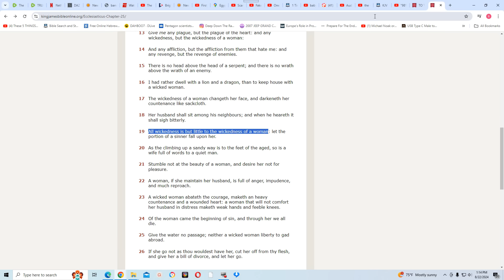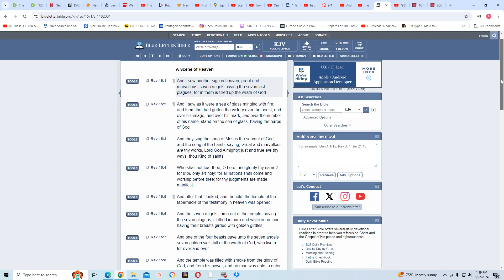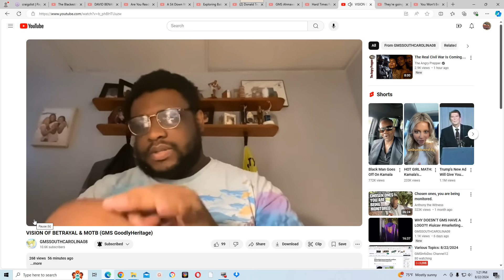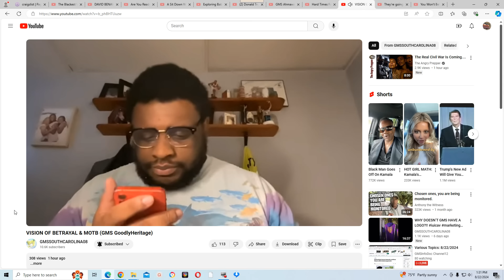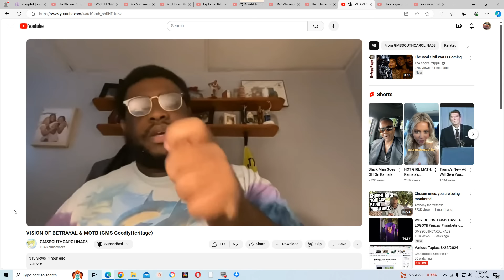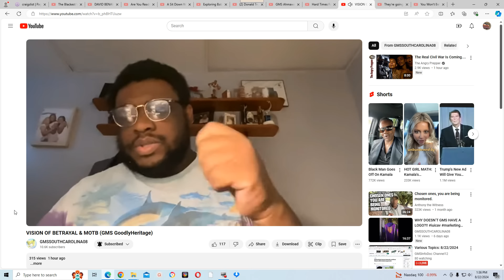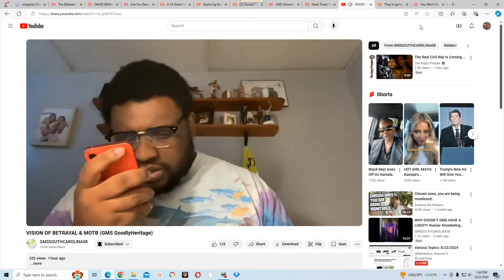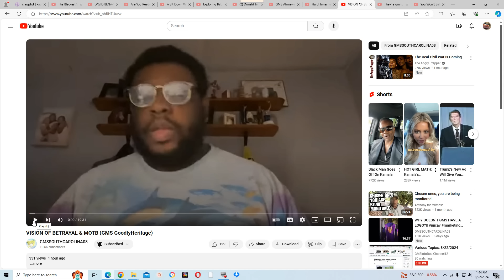Some of you will not pass that test💉💉💉